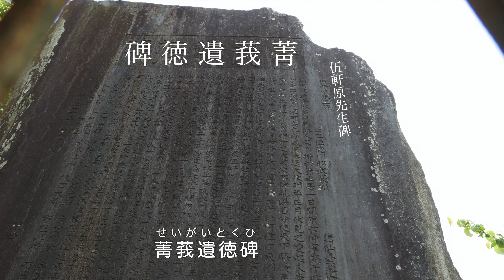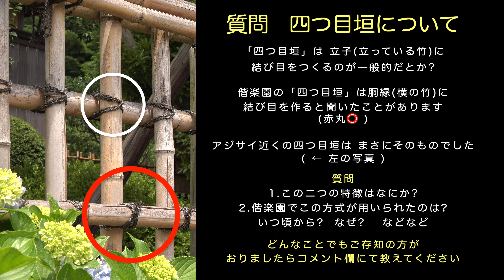2020.6.16撮影，偕楽園のボダイジュ・アジサイ・菁莪遺徳の碑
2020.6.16現在の偕楽園のオオバボダイジュ・アジサイ・サンゴジュの様子を動画でお楽しみください。菁莪遺徳の碑についてはこちらからどうぞ。
動画の最後に偕楽園の「四つ目垣」について質問しました。ご存知の方よろしくお願いします。